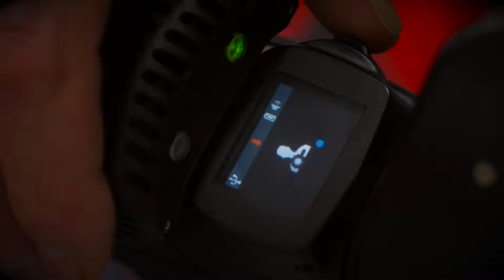Introducing the HEXAGON ARM 8 series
이번 영상은 이동식 측정기의 대표적인 HEXAGON사의 다관절암 소개영상입니다.
접촉식,비접촉식 측정이 가능하며 6축 또는 7축으로 구성되어 있습니다. 시리즈는 87, 85, 83으로 85시리즈가 현재 판매가 가장 많은 시리즈입니다. 87의 경우 고정밀도를 요하는 경우에 사용됩니다.

궁금하신 사항은 유튜브나 블로그 댓글 또는 이메일로 문의 주시면 답변 드리도록 하겠습니다.

장비 판매 문의/측정 서비스/가공기 검교정/
역설계/소프트웨어 교육

레이저 스캐너/레이저 트래커/다관절 암

3차원 측정 소프트웨어/픽스쳐/3D printer

광학식 스캐너/CMM검교정/Retrofit/Romer Absolute Arm교정

Laser Scanner/Leica Laser Tracker/Etalon LaserTracer

Coord3(CMM)/FMM(CMM)/Romer Absolute Arm/Alukeep/Visuol/

Metrolog X4/PolyWorks/Rational DMIS/Touch DMIS

Consultanting sales/Service/Maintenance